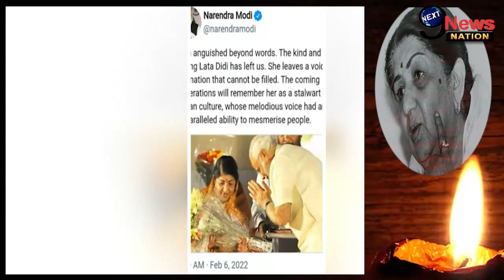लता मंगेशकर के निधन पर नम हुई PM मोदी की आँखे, रुला देगा ये संदेश..|| Lata Mangesh Death